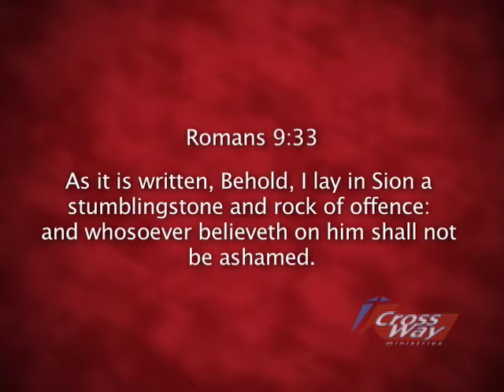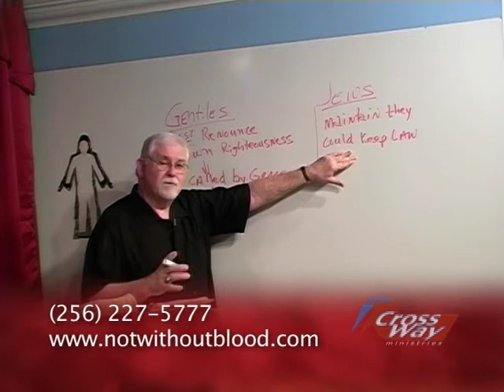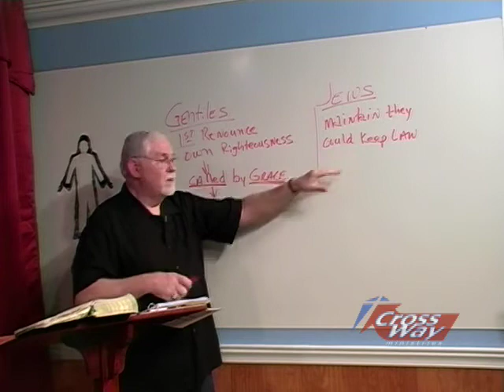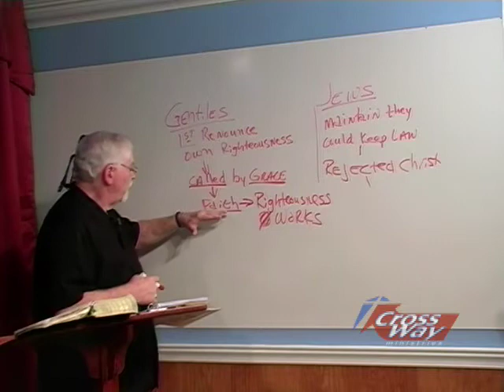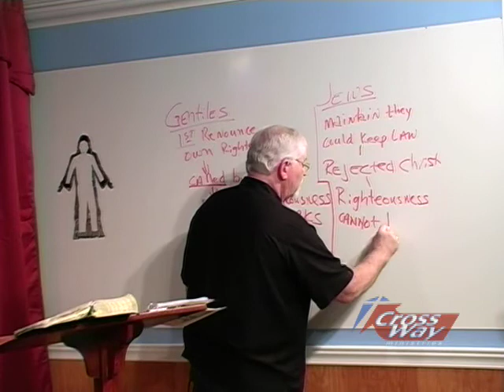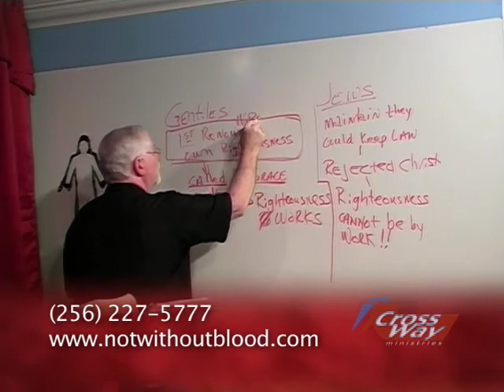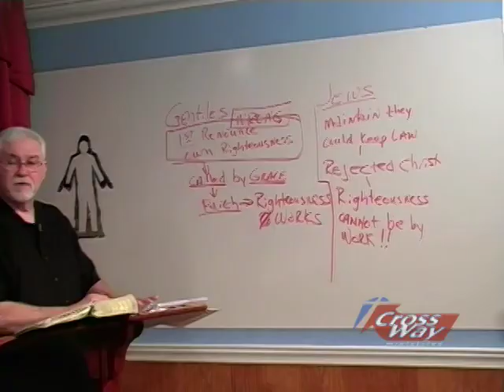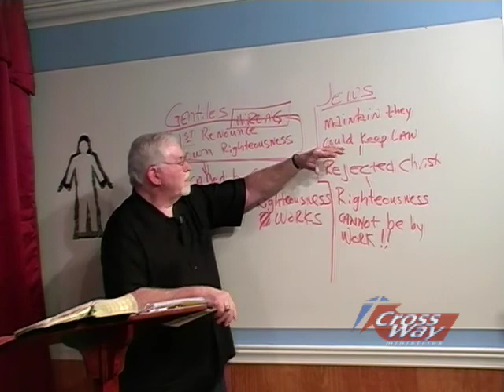#38 Is God's Righteousness by Faith or the Law? Part 1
Grace is not a license to sin; but when you do sin you a license to run to Grace.
Rom 9:30-10:4; Rom chp. 6
Guest Pastor Daryl Little